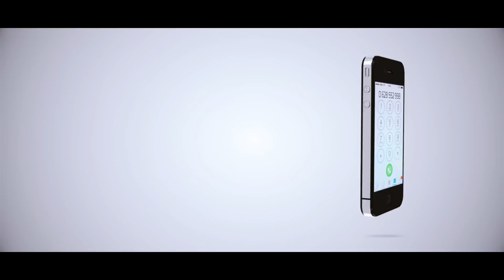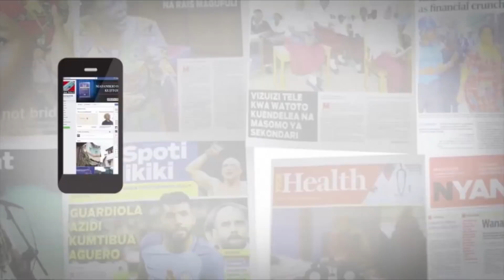MCL MAGAZETINI: WABUNGE 16 CCM KUCHUANA NA LOWASA MONDULI